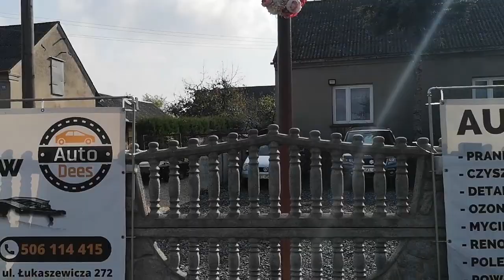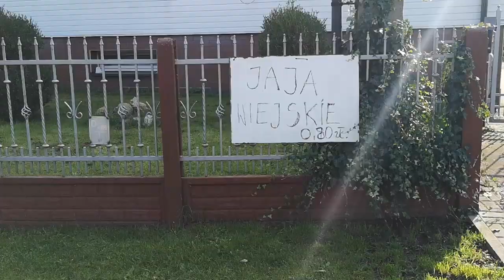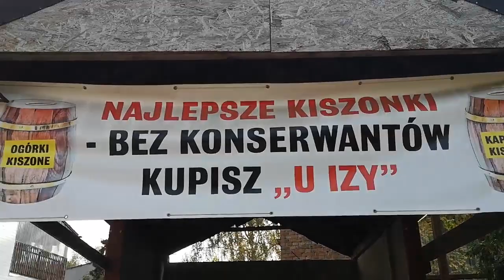Село в Польше. Как "ВЫЖИВАЮТ"люди. Ожидание и действительность. Что доступно людям. Жизнь в Польше.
В чём богатство Поляков. Великолепные часовни. Достопримечательности Польши.  Жизнь в Польше.

Село в Польше. Как "выживют люди". Ожидание и действительность. Что доступно людям. Жизнь в Польше.